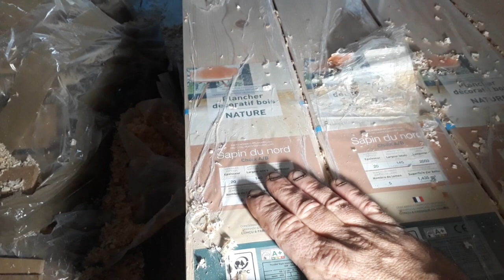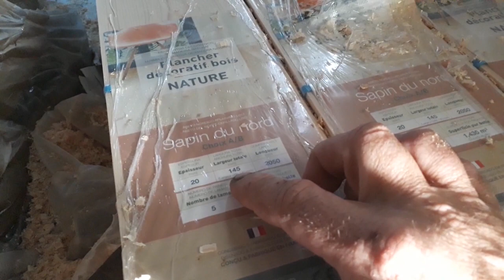Kroazhent #103 - Début pose parquet + point sur maçonnnerie et menuiseries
Partage du début de la pose  par Mathieu DAVID du parquet à l'étage qui nous a réservé quelques surprises et petit point sur la maçonnerie ainsi que sur les futurs portes et fenêtres.
Philippe & Orianne